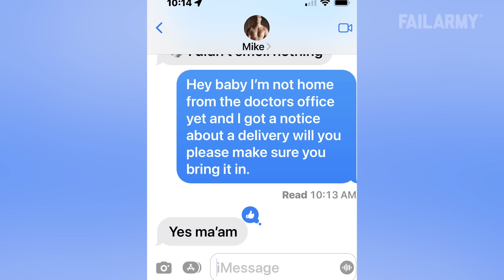Outrageous CCTV Fails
All eyez on me! ►►► Submit your videos for the chance to be featured 🔗 ▼ Follow us for more fails!